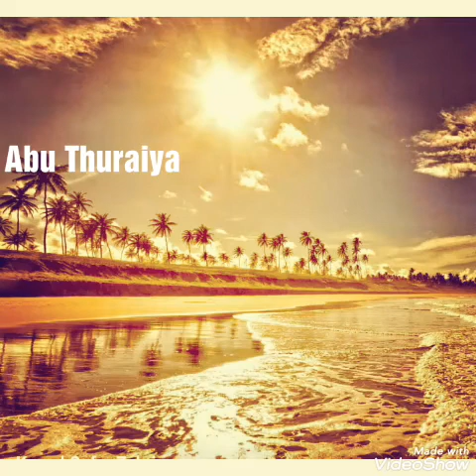Sheikh Al--Fauzan ::: Ugeni Wa Sunnah na watu wake